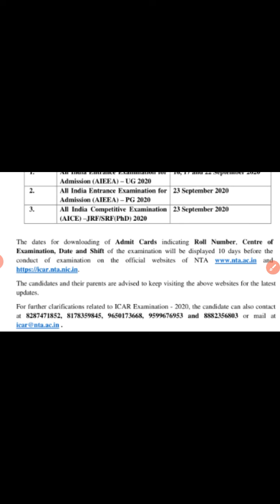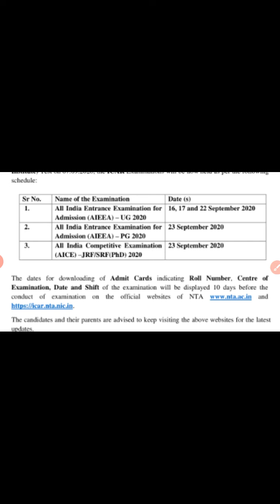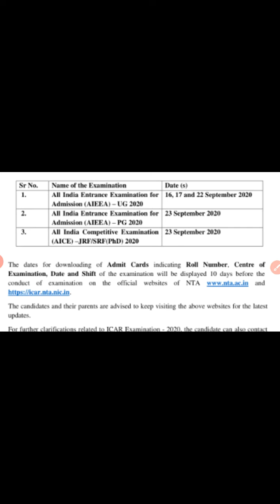ICAR की एग्जाम निरस्त हो गई है ? नई डेट क्या होगी?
ICAR
AIEEA